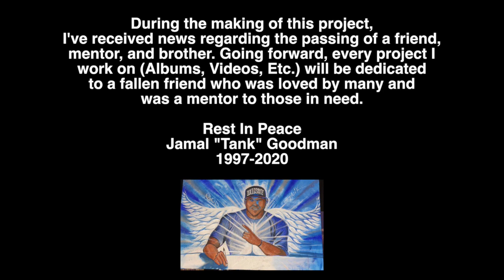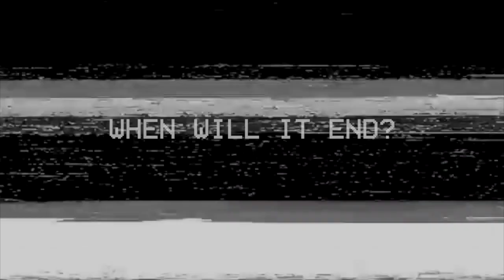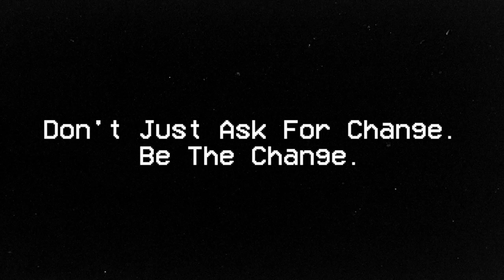What's Love? (Prod. By Myz) OFFICIAL MUSIC VIDEO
During the making of this project, I've received news regarding the passing of a friend, mentor, and brother. Going Forward, every project I work on (Albums, Videos, Etc.) will be dedicated to a fallen friend who was loved by so many and was a mentor to those in need. Rest in Peace Jamal "Tank" Goodman.

Mixed and Recorded @ URG Studios
Mastered by Minor Monarch
Filmed by: Byron Ramirez
Edited and Directed by: Jay Bowers
Videos include: Tupac Shakur, Jane Elliott, Killer Mike, Dr. Martin Luther King Jr. and More..

Verse 1: I’m Tryna stay alive
like I’m bee gees,
Demons lookin at a mirror,
when they see me,
Momma told me I should,
Throw away my ego,
Only she knows,
I’m the one,
Who tried to kill the way,
I see things,
Burning bridges,
I’m tryna picture,
The life I’m livin,
Hesitation played a game,
When I try to envision,
My intuition to society’s,
Driven to victims,
Suffering and given,
All abuse but,
No one ever listens,
(Pause)
I can’t put,
my mind at ease,
Cuz we bleed,
the same blood,
But everyday,
I still grieve,
Another murder,
from the blue,
Only remains,
Unseen,
Till the people
Wanna riot,
For bodies,
On concrete,
I swear,
(Pause)
I’m not black,
but I stand with you,
Use a voice,
Start a movement,
Got a plan with you,
Together we Keep it moving,
Hand in hand,
God created us all equal,
When will people,
Understand, look
(Pause)

Verse 2: violent riots,
And nobody’s quiet,
People looting,
It’s confusing,
But I’m never biased,
(Pause)
Now I ain’t praying,
for the downfall,
I just want,
A town hall,
Preaching that,
We’re never silent,
(Pause)
Now I refuse,
to be the same,
Cuz When the going,
Gets tough,
You know we,
gotta be the change,
And when I see,
true colors,
They ain’t staying,
In they lane,
Cuz they ain’t,
Never worn the shoes,
That revealed,
The same pain,
Now look,
(Pause)
My own cousins,
Got their skin different,
And when they tell me,
How they feel,
You know I been listened,
(Pause)
Cuz I pray,
they see another day,
it breaks my own heart,
That they are 3 hours away,
And I’m sayin,
(Pause)
My family has
a lot that,
That can lose,
(Pause)
I tell em that,
You gotta pick and choose,
when a cop,
Tries to stop em,
You should Never,
light a fuse,
And It’s never really easy,
When it’s
it’s hands up,
Don’t,
shoot,